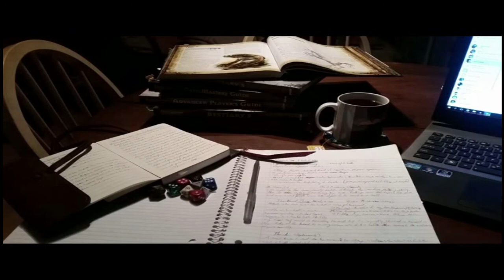Libraries of Seravek Episode 6 - Deja Vu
The gang returns, ready to solve mysteries with their new teammate, a tall, monotone young woman who appears to have social skills. First video made with a new editing program, so any hiccups will hopefully be remedied in the next episode.

I'll be honest, this was a mess getting started. If you're just looking for hard plot, it doesn't get started until around 25:00. New episode will be recorded on Sunday the 5th, so there won't be long to wait after such a short session.